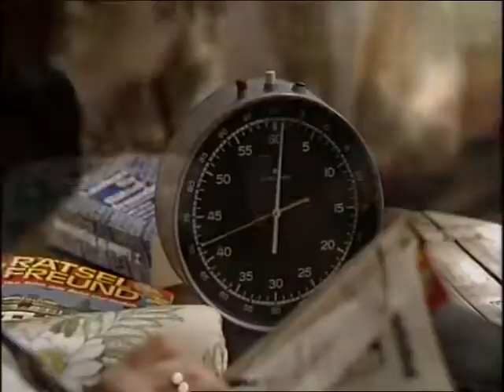SketchUp Folge 16